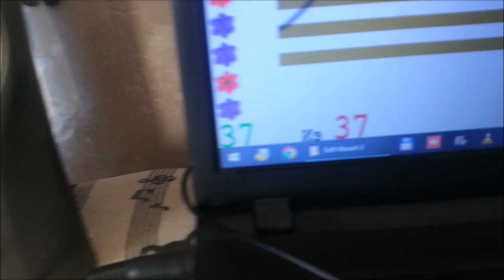Булочки Р3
Педпрактика. Проект "Научи хорошему"